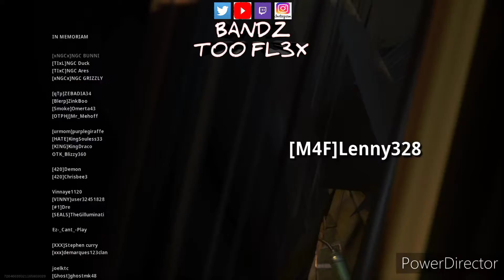GOING CRAZY ON NEW WARZONE MAP!!! WIN #492!!!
I TRY AND STREAM EVERYDAY!!! COME SUPPORT THE GRIND TO 1K+ SUBS! NEW VIDEO CREATOR FOR NBA2K MYPARK, CALL OF DUTY WARZONE & MORE.

FOLLOW ALL PLATFORMS

XBOX GT: BandzTooFL3X YT